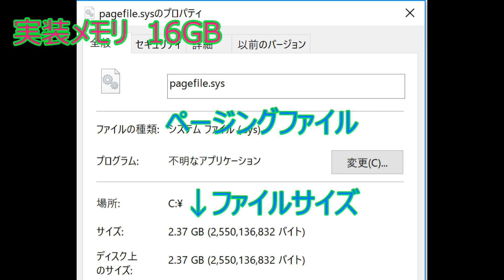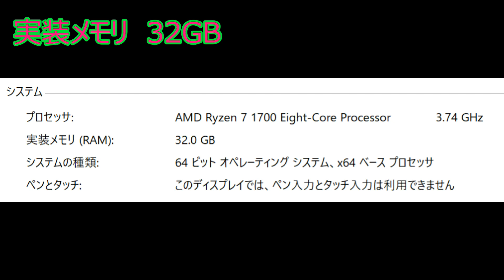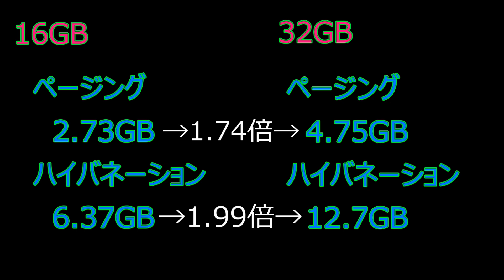【自作PC】メモリ増量によるシステムファイル状況の検証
訳あってメモリを増量しました。
その際のシステムファイル量の検証をしています。